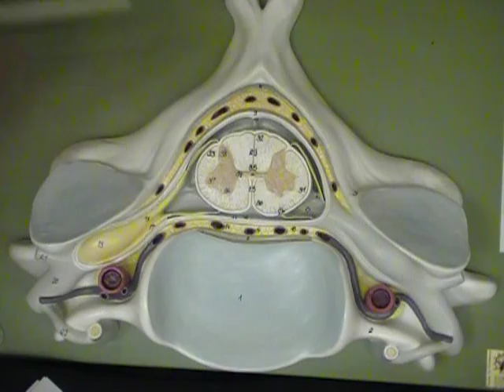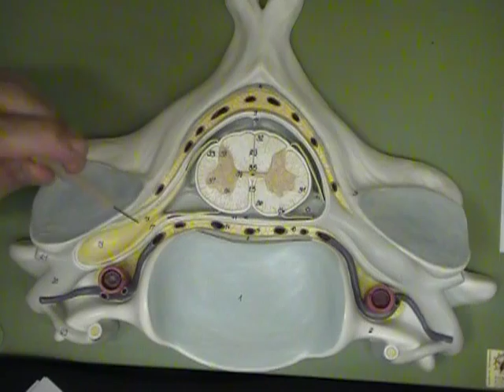Dr Mitch's Anatomy: Spine and Cord Cross Section